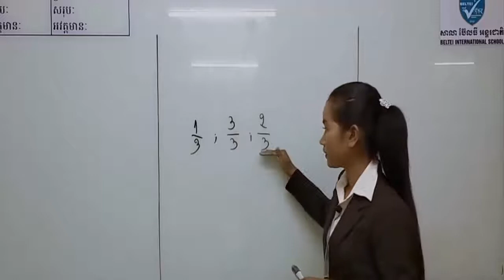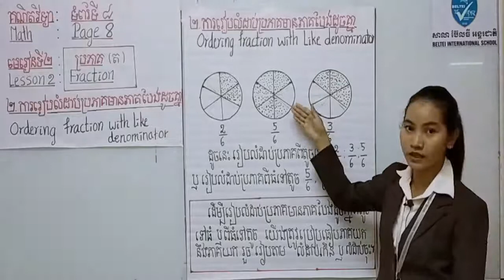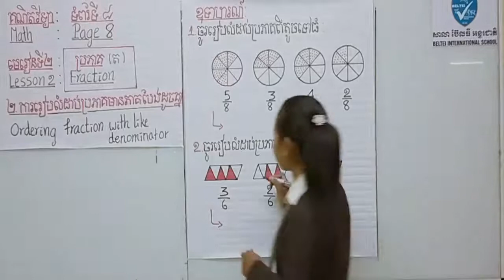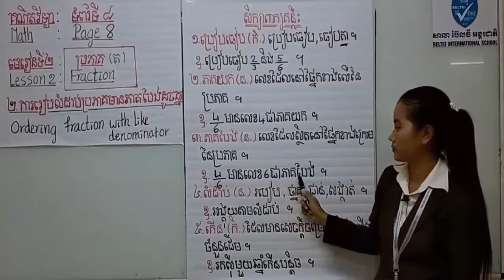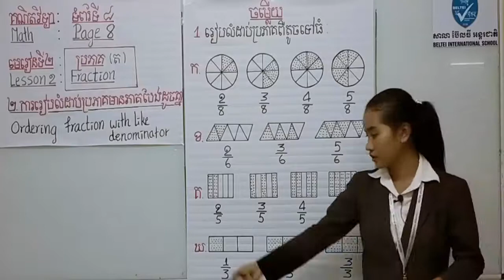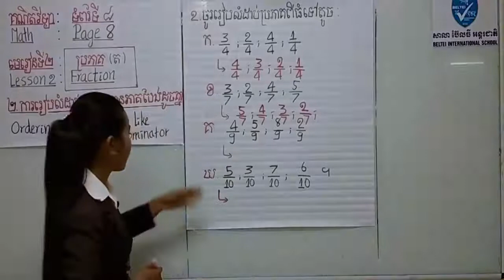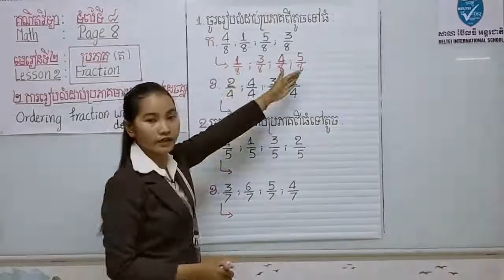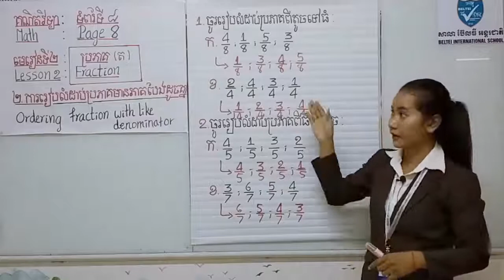គណិតវិទ្យាថ្នាក់ទី៤ ការរៀបលំដាប់ប្រភាគ - Khmer Math Grade 4 Fraction